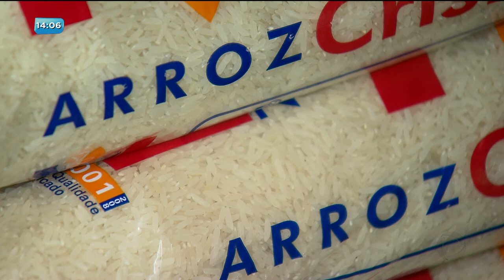BG - Preços em alta: feijão e arroz estão mais caros - 26-06-2018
Você vai ver agora que a greve dos caminhoneiros acabou, mas o reflexo da paralisação continua afetando o bolso do consumidor. O preço do feijão e do arroz, por exemplo, disparou nos supermercados.